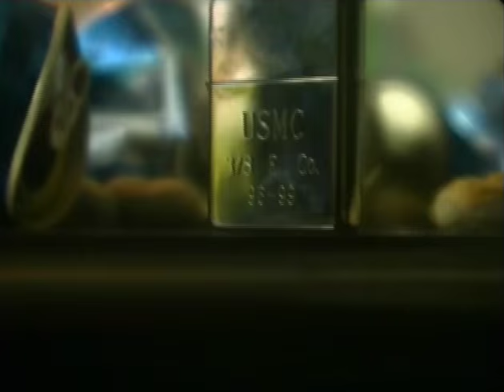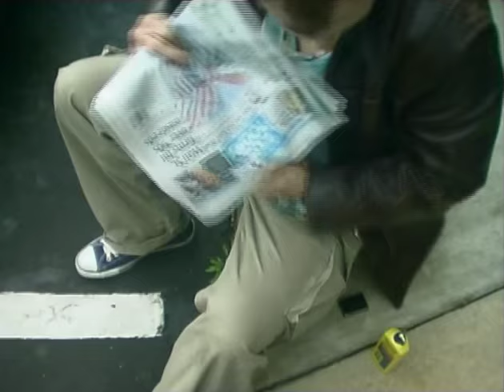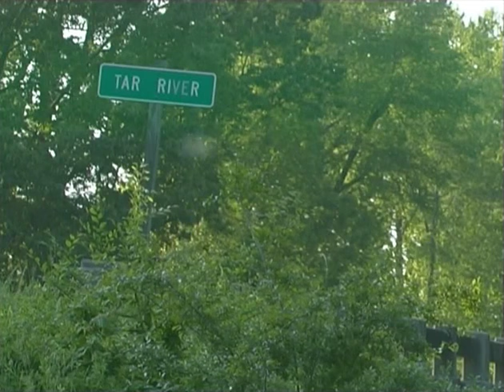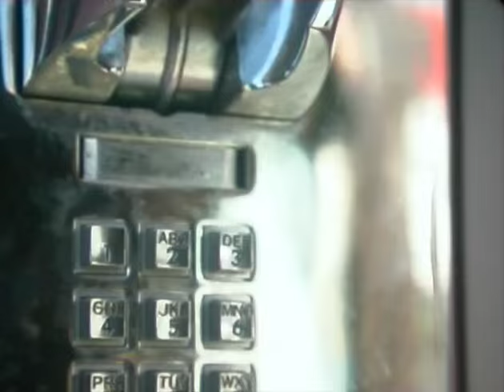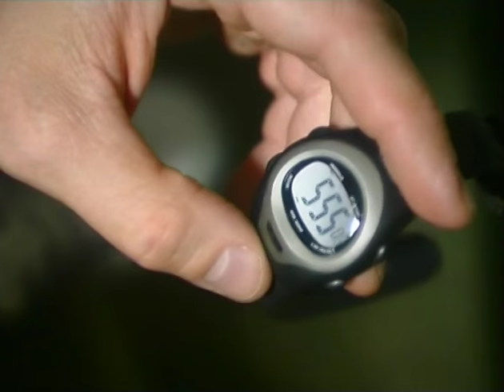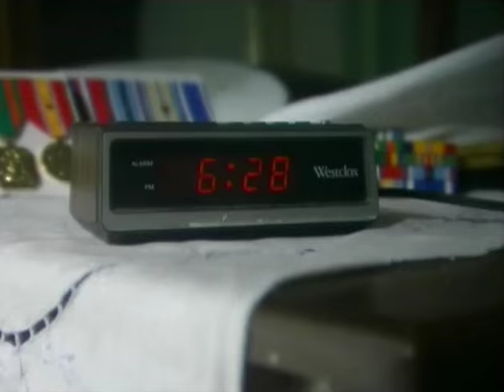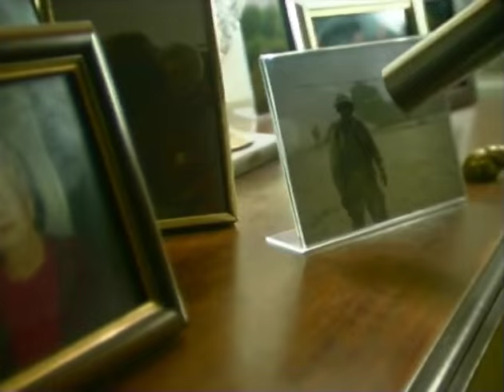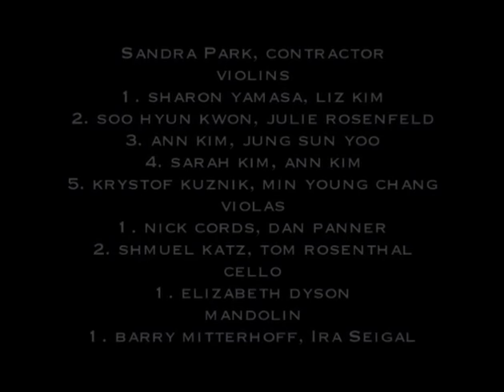ONCE BROTHERS MOVIE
Film created by Jonathan Appel w Rob Riggle, Allene Quincy (aka ALI ANDERSON), Ian Roberts...